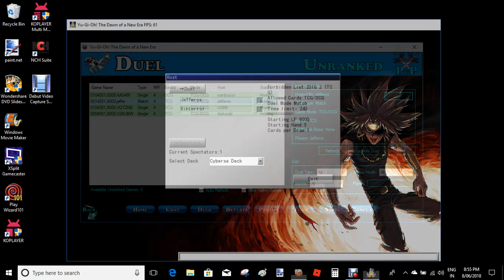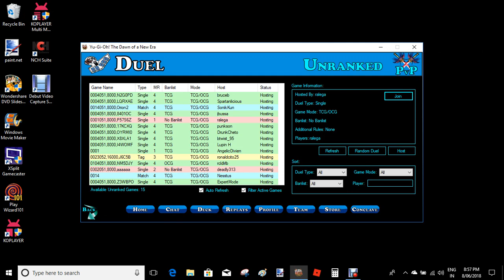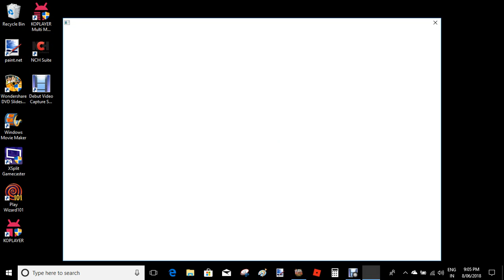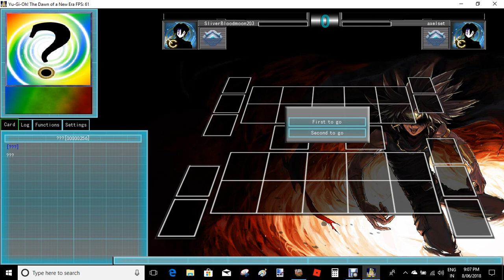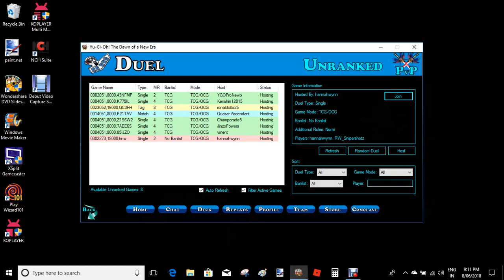Dueling People (yugioh)